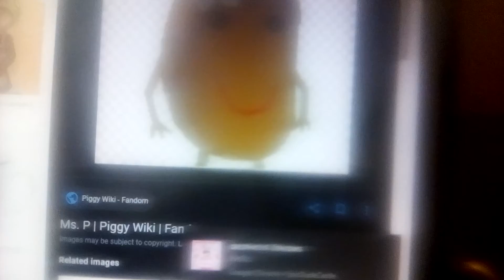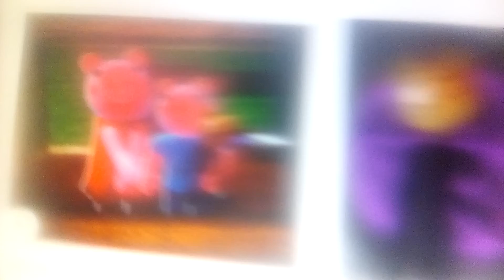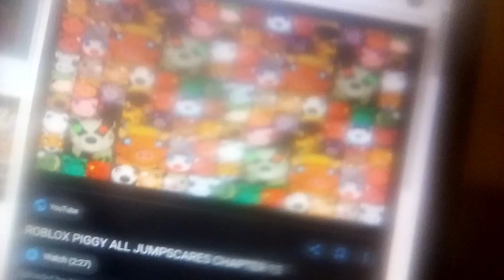Piggy ledgens never die 2